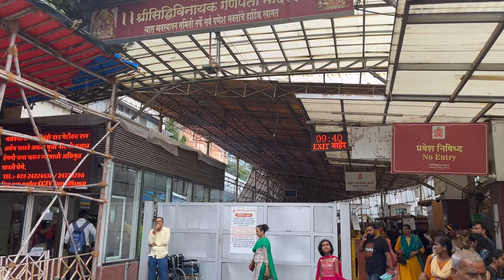Mumbai Ganapathi Pandal's in 2023 | Complete tour | Ganapathi Visarjana 2023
Mumbai Famous Ganapathi Pandal's in 2023 Complete tour | Ganapathi Visarjana 2023 | Mumbai

In One Day you can complete all the Ganapathi Pandal's

1: Siddhivinayak Temple
2: Lalbaugcha Raja
3: Chinchpokli Cha Chintamani
4: Mumbai Ka Raja
5: Ganesh Gali
6: Anderi ka Raja

Start early morning and reach around 7.30 am to Siddhivinayak Temple and take Dharshan and head towards to Lalbaugcha Raja. Normally it will take 2 to 3 hrs to get the Front Dharshan and Foot Dharshan will take 4 to 6 hrs.

From Lalbaugcha Raja to Chinchpokli Cha Chintamani just 400 mtrs and it will Take 30 to 45 mins to get Dharshan and then head towards Mumbai ka Raja which will take a 15 mins.